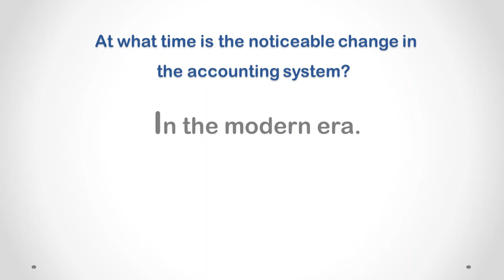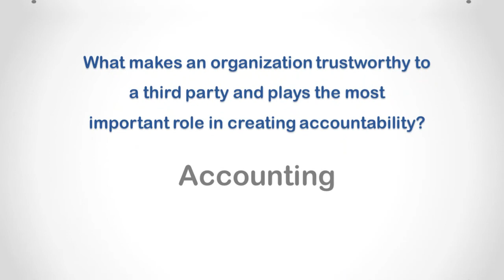ACCOUNTING Q&A(FOR INTERVIEW PURPOSE) Part-2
A set of 10 questions to help you prepare for your interview related to Accounts and Tally